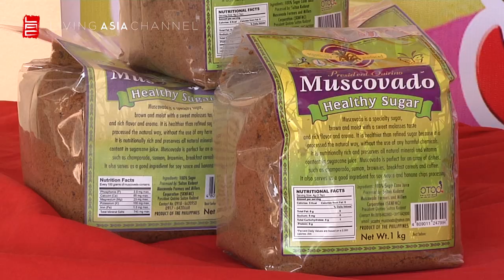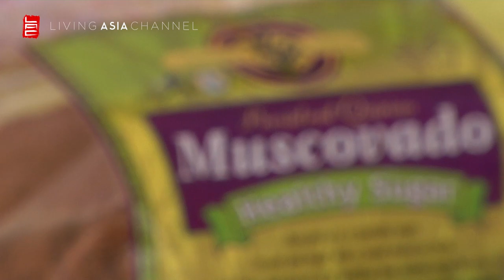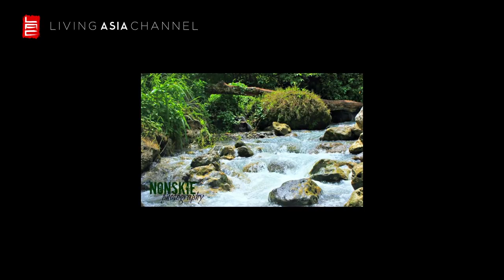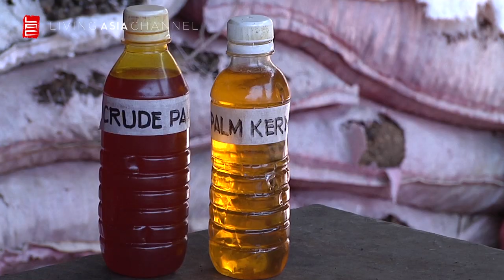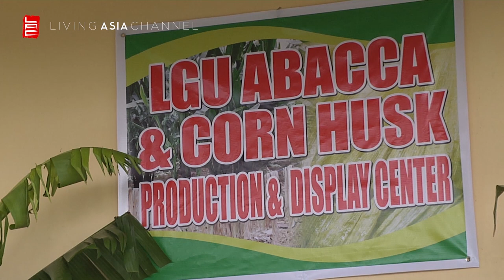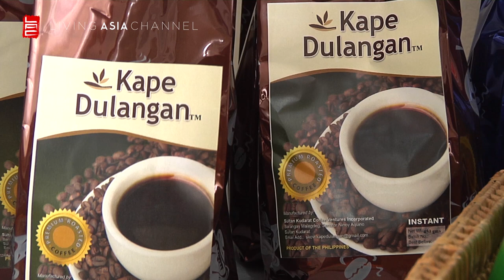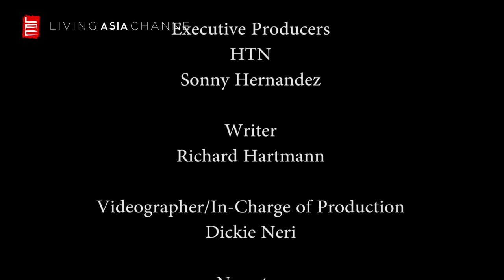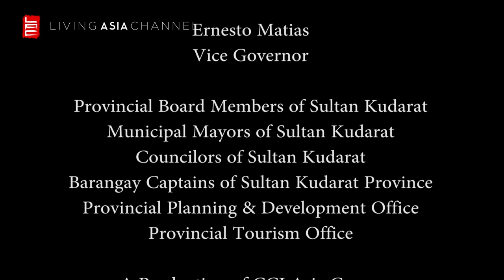TRAVEL GUIDE: SULTAN KUDARAT | Living Asia Channel (HD)